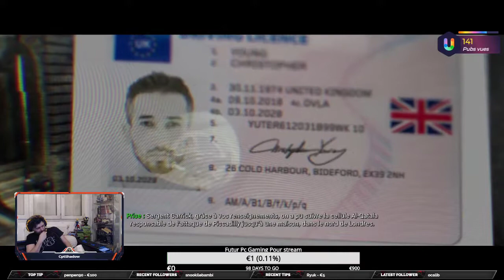[#1] CALL OF DUTY: MODERN WARFARE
Epic Code createur: CptAngel42